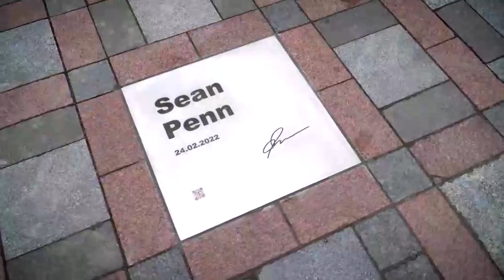Actorul de la Hollywood, Sean Penn, îi împrumută lui Zelenski Oscarul său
Actorul și regizorul hollywoodian, Sean Penn, sancționat de Rusia pentru că a criticat războiul acesteia din Ucraina, și-a împrumutat Oscaril președintelui ucrainean, în timpul unei vizite la Kiev.

"Este doar un lucru simbolic. Când vei câștiga, adu-l înapoi în Malibu", a spus el.

Zelenski i-a înmânat lui Penn, care realizează un documentar în Ucraina și care marchează a treia sa vizită în timpul războiului, Ordinul de onoare de Merit pentru consolidarea relațiilor, susținerea integrității teritoriale a Ucrainei și contribuția la popularizarea țării, a declarat biroul președintelui.

O înregistrare video i-a arătat pe cei doi bărbați în drum spre o placă purtând semnătura lui Penn, datată 24 februarie, data invaziei rusești, și așezată în pavajul unei "Alei a Curajului" inaugurate de Zelenski în august pentru a onora prietenii Ucrainei.

Zelenski, un fost comediant și actor, a declarat ulterior, în discursul său, că Penn "a făcut totul pentru a ne ajuta să obținem sprijin internațional" încă de când a vizitat capitala ucraineană în ziua invaziei.

Aleea, a spus el, a fost un semn de recunoștință față de figurile proeminente care apără libertatea alături de ucraineni, dar și "un memento pentru toate generațiile viitoare ale poporului nostru că diferite persoane, forțe și industrii s-au unit pentru victoria noastră".

Printre ceilalți onorați numiți de Zelenski se numără președinții Comisiei Europene, Letoniei și Poloniei, prim-miniștrii Republicii Cehe, Poloniei și Sloveniei și Boris Johnson, fostul premier britanic.